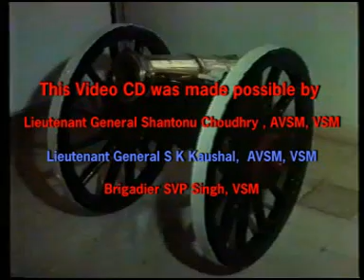Hindustan Ki Sena -- Ashok Naik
Patriotic Song in VEER --RAAS == The WHOLE Nation Must See this == In Context of the barbaric act of pakis